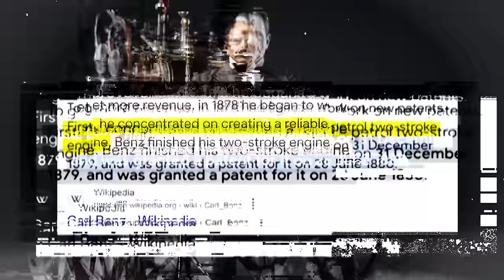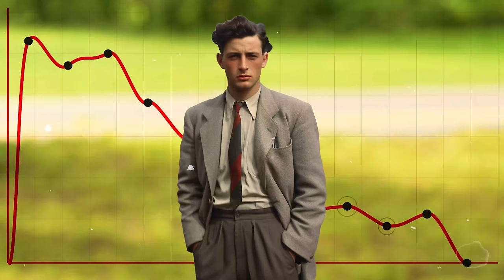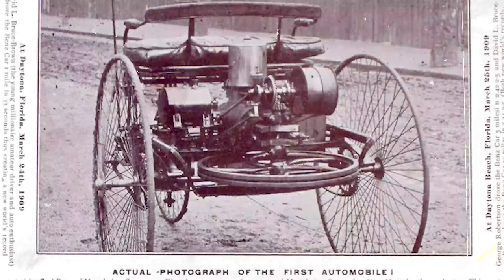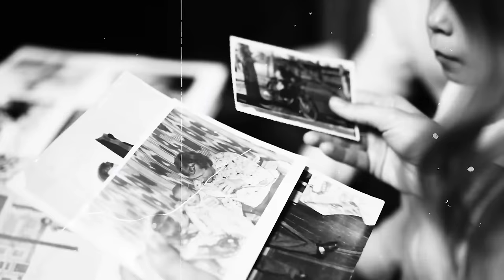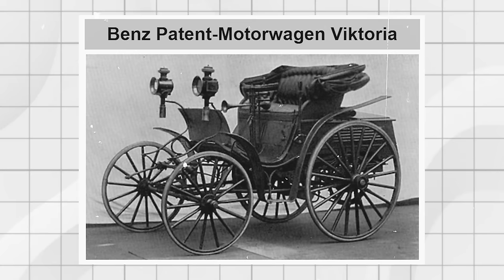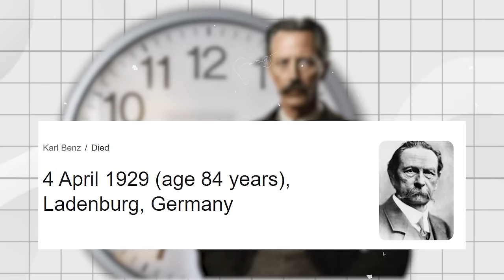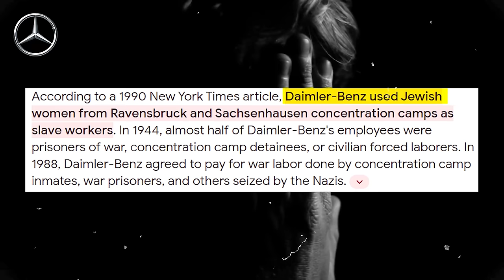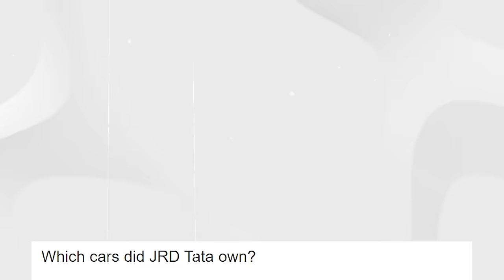How a Poor German Boy Built Mercedes Benz? 🔥 Success Story | Karl & Bertha | Live Hindi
This video is about "How a Poor German Boy Built Mercedes Benz? 🔥 Success Story | Karl & Bertha | Live Hindi"

Have you ever wondered how one of the most iconic and luxurious car brands in the world came to be? In this video, you will discover the amazing story of Carl Benz, the poor German boy who invented the first automobile and founded Mercedes-Benz.

You will learn about his humble beginnings, his passion for engineering, his struggles and failures, and his remarkable achievements. You will also find out how he met his wife Bertha, who became the first person to drive a car and his biggest supporter. You will see how he collaborated with Gottlieb Daimler, another visionary engineer, to create the Mercedes brand and revolutionize the automotive industry.

This is a story of innovation, perseverance, and courage. A story of how a poor boy with a dream changed the world with his invention. A story of how Mercedes-Benz was born.

Watch this video and be inspired by the legacy of Carl Benz, the poor German boy who built Mercedes-Benz.